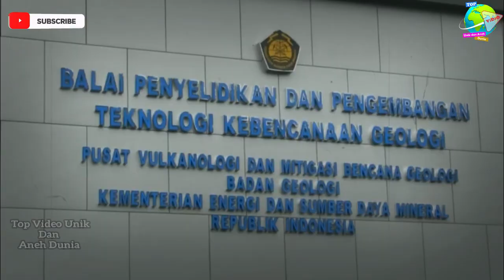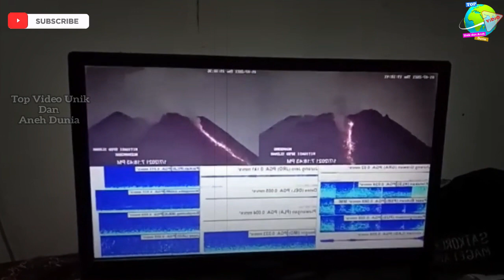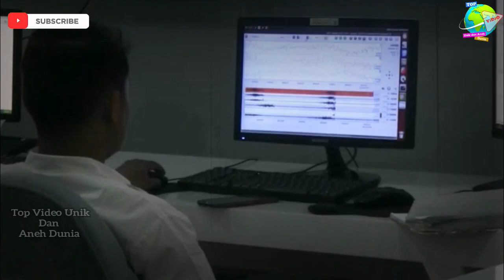Gunung Merapi Semburkan Lava Pijar!! Terlihat Jelas Saat Malam Hari, Warga Takut Merapi MELETU5...